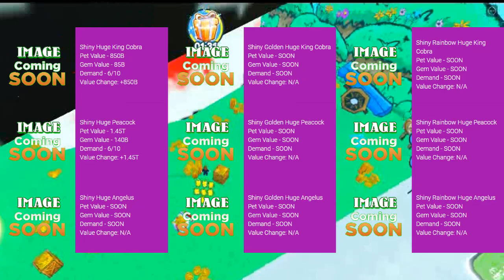Pet Simulator X Value List | 08 APR 2023 | Roblox Pet Sim X April Fools' Event Value List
** Weekly Updates **
Pet Simulator X is now getting WEEKLY UPDATES started!
Every Saturday at 11am CST, check back for a NEW UPDATE!